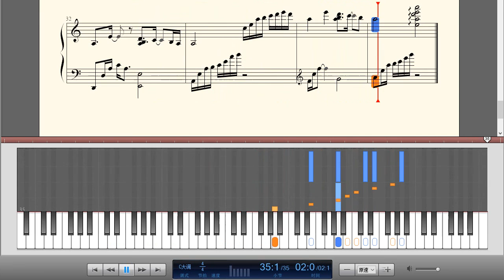严艺丹-《 步步惊心片尾曲-三寸天堂》钢琴曲(Piano Music)-轻音乐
三寸天堂由严艺丹演唱、作词、作曲，是2011年吴奇隆、刘诗诗等主演的清宫穿越大戏《步步惊心》的片尾曲。另有《三寸天堂》吴奇隆独唱版和《三寸天堂》吴奇隆&严艺丹合唱版。

这首歌曲展现了严艺丹的创作风格，细腻而深情，将古典浪漫柔情演绎的淋漓尽致，寥寥数言便道出了古往今来的连绵爱恋，贴切的表达出了原本在小说和荧幕上才能展现的浪漫情怀。

三寸天堂歌词：

停在这里不敢走下去

让悲伤无法上演

下一页你亲手写上的离别

由不得我拒绝

这条路我们走得太匆忙

拥抱着并不真实的欲望

来不及等不及回头欣赏

木兰香遮不住伤

不再看天上太阳透过云彩的光

不再找约定了的天堂

不再叹你说过的人间世事无常

借不到的三寸日光

让悲伤无法上演

由不得我拒绝

木兰香遮不住伤

那天堂是我爱过你的地方